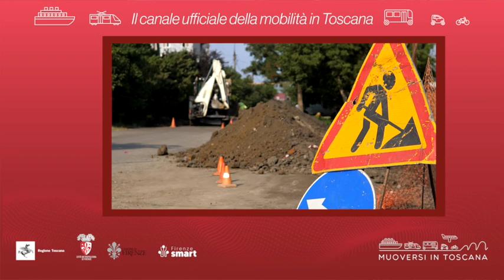Muoversi in Toscana - Edizione delle 18 dell'11 febbraio 2024